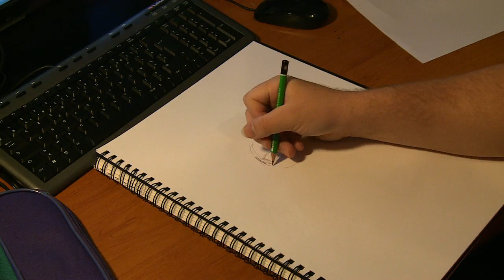Speed painting #7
Qui l'aurait cru ? Moi, LDF, je dessine (LDF signifiant "Le Dessinateur Fou", vous auriez pu vous en douter quand même).
Pour cette  vidéo, j'ai tiré au hasard dans vos demandes de dessin, et c'est tombé sur la proposition de Lasagne : Kow dady

Envoyez moi une idée de dessin par mail à , j'en tirerais un au hasard pour le dessiner et ainsi faire un épisode ^^.